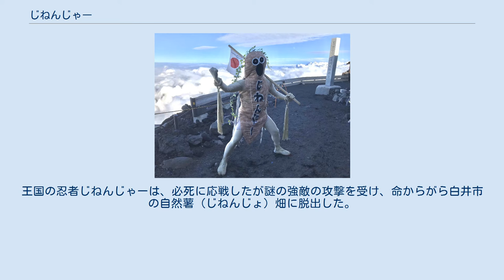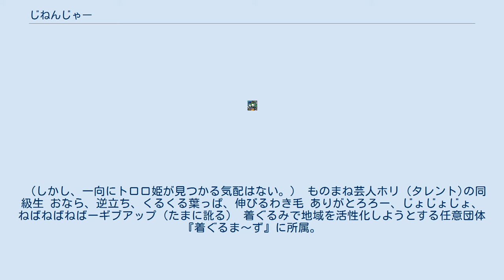じねんじゃー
じねんじゃーは、千葉県白井市の非公認キャラクター。
白井市の特産品である「しろいの自然薯」をモチーフとしている。
誰からも頼まれていないのに、白井市を「おもしろい市」にするために勝手に活動している。
正式名は「しろい地底王国忍者じねんじゃー」 千葉県白井市の地底にあるという地底王国（通称：ねばーランド）のトロロ姫が何者かにさらわれた。
王国の忍者じねんじゃーは、必死に応戦したが謎の強敵の攻撃を受け、命からがら白井市の自然薯（じねんじょ）畑に脱出した。
優しい農家に助けられたじねんじゃーは、パワーの源となる最強の武器『しろいの自然薯』を授かり、トロロ姫救出への特訓を開始した。
 （しかし、一向にトロロ姫が見つかる気配はない。） ものまね芸人ホリ (タレント)の同級生 おなら、逆立ち、くるくる葉っぱ、伸びるわき毛 ありがとろろー、じょじょじょ、ねばねばねばーギブアップ（たまに訛る） 着ぐるみで地域を活性化しようとする任意団体『着ぐるま～ず』に所属。
じねんじゃーのほかに、ナッシー号マン、白い大根くん、びゃくしん大魔王、黒星仮面、赤星レディ、スカイロケットマンなどのキャラクターが、白井市を拠点に活動している。